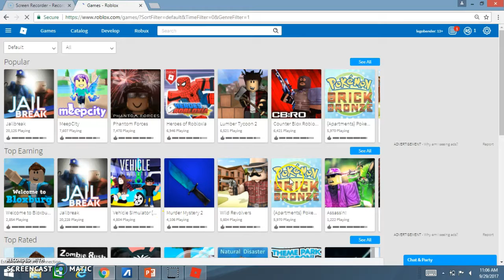5 Things That Keep Me Up All Night